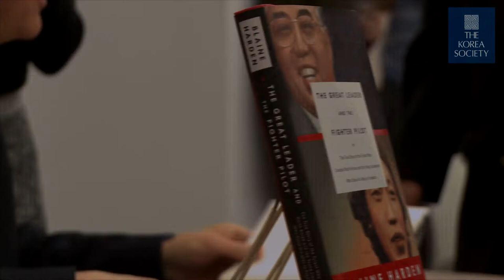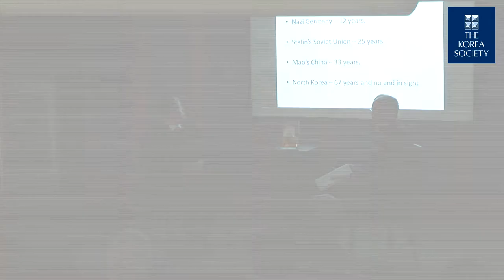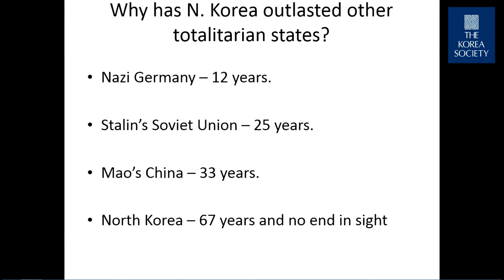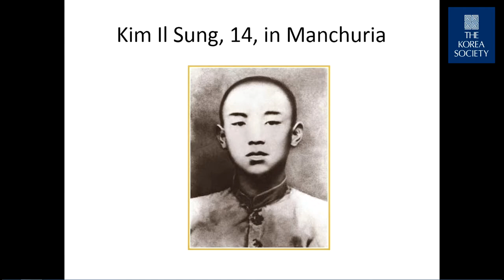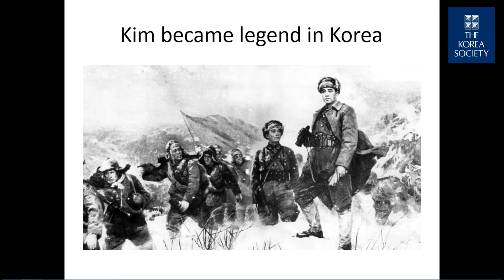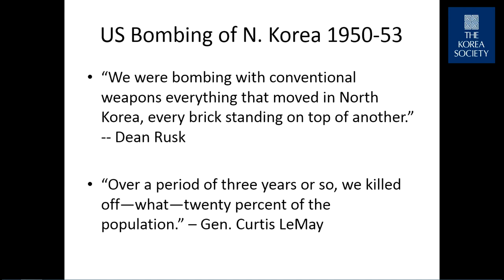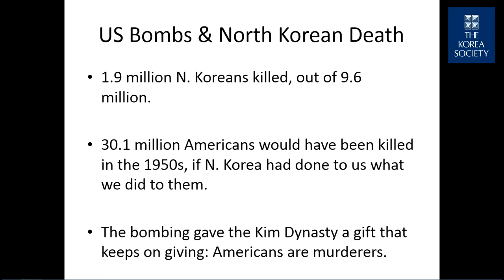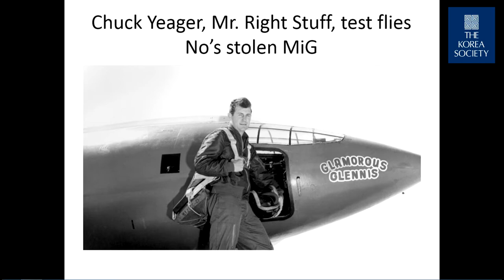The Great Leader and the Fighter Pilot with Blaine Harden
March 18, 2015 - Author and journalist Blaine Harden discusses his new book, 'The Great Leader and the Fighter Pilot:The True Story of the Tyrant Who Created North Korea and the Young Lieutenant Who Stole His Way to Freedom', with Kenneth Rowe (No Kum Sok), the former fighter pilot in the North Korean Air Force who defected to South Korea in his MiG-15 in 1953. The book interweaves Rowe’s story with that of Kim Il-Sung’s rise to power during the Korean War.

Using government documents found in Chinese and Russian archives related to the role of Mao and Stalin in Kim’s rise to power, as well as Rowe’s never-before-released FBI, CIA, and US Air Force files, Harden has written a heart-pounding escape adventure that provides an entirely new way to understand the world’s longest-lasting totalitarian state.

Produced, Directed, and Edited by Peter Stuehmke.